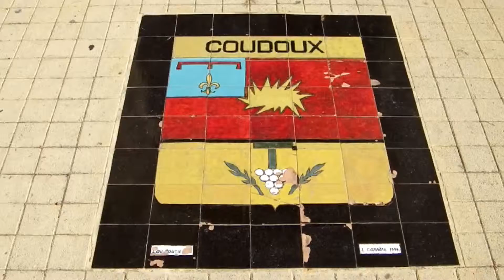l'église St-Michel #1 @ Coudoux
l'église Saint-Michel (XVIIIème) de Coudoux